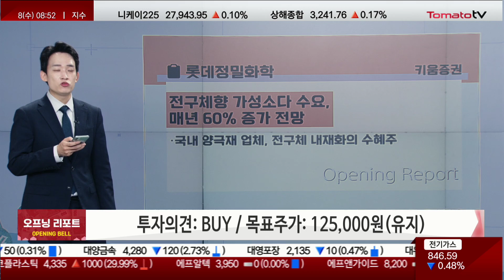오프닝벨: 오늘장 주요 리포트 / 롯데쇼핑 / LX인터내셔널 / 심텍 / 롯데정밀화학 / 인터플렉스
열린시장 오프닝 리포트
진행 : 이건
▶ 종목명: 롯데쇼핑
증권사: NH투자증권
투자의견: HOLD → BUY(상향)
목표주가: 100,000원 → 145,000원(상향)
제목: 턴어라운드의 초입

- 2분기, 백화점과 컬쳐웍스 실적 반등 기대
▶ 종목명: LX인터내셔널
증권사: 흥국증권
투자의견: BUY(신규)
목표주가: 53,000원(신규)
제목: 실적과 주가는 순항

- 물류와 에너지 주도, 트레이딩 가세로 실적 모멘텀 가속화
▶ 종목명: 심텍
증권사: DS인베스트먼트&시큐리티
목표주가: 65,000원
제목: 메모리, 비메모리 다 좋다

- 글로벌 매크로 불확실성 불구하고 고부가가치 제품 증가
▶ 종목명: 롯데정밀화학
증권사: 키움증권
투자의견: BUY(유지)
목표주가: 125,000원(유지)
제목: 전구체향 가성소다 수요, 매년 60% 증가 전망

- 국내 양극재 업체, 전구체 내재화의 수혜주
▶ 종목명: 인터플렉스
증권사: 대신증권
목표주가: 25,000(유지)
제목: 이제는 폴더블폰, 2Q 및 하반기에 고성장

- 2022년 폴더블폰 시장 확대로 영업이익 증가 추정